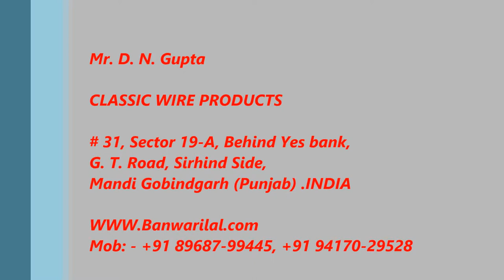Chhatbir Zoo Chain Link Fencing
In these times of increasing graph of crime and theft, adequate Security assumes vital and crucial importance. We are Introduce Our Company CLASSIC WIRE PRODUCTS. WE Are Manufacture Galvanized Chain Link Fencing For Chhatbir Zoo Chandigarh.
THANKS
With Regards,
D. N. Gupta
CLASSIC WIRE PRODUCTS
# 31, Sec 19-A, G.T. Road, Sirhind Side,
Mandi Gobindgarh (Punjab). India